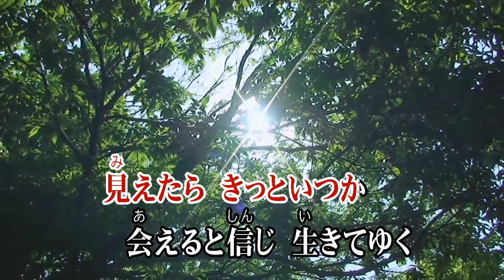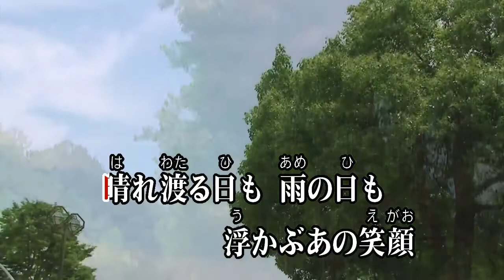カラオケJOYSOUND (カバー) 涙そうそう / BEGIN （原曲key）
涙 そうそう
BE GIN
なだ そうそう
びぎん

作詞 森山良子
作曲 Begin

古いアルバムめくり
ありがとうって つぶやいた
いつもいつも 胸の中
励まして くれる人よ

2006年 映画 涙そうそう 主題歌
夏川りみ